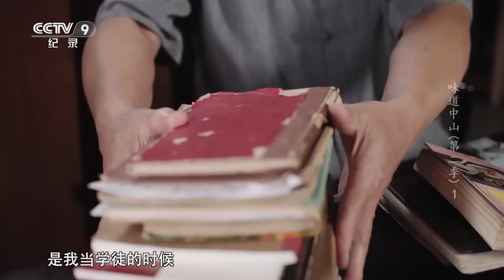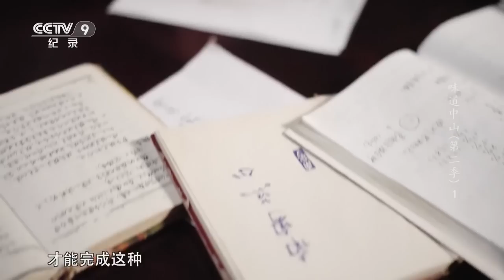太香啦！鲜美的汁水在撕开乳鸽的时刻爆开 还有肥美的鲍鱼 真是迷人的广东菜！《味道中山》第二季 EP01【CCTV纪录】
本期内容：中山，中国最好吃的城市之一。在这里，自然与城市无缝交融，世居于此的人们拥抱千百年的海风熏陶，崇尚世代绵延的心手相传。寒来暑往，三餐茶饭，跨越时光的经典在味道的山河里涓涓长流。

■□节目简介■□
本节目通过对食材的寻觅、食物的制作过程、美食的创作者等内容的记录，体现了广东岭南地区美食独特的历史底蕴和人文情怀，传递出生活中最朴实、最温馨的情感，以及人们生活在这一方水土所感受到的美好和幸福。